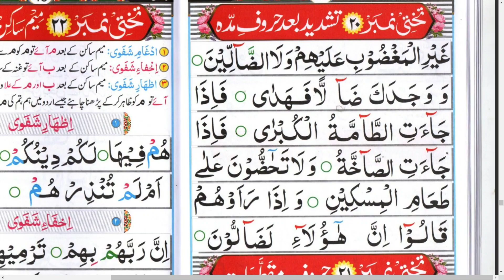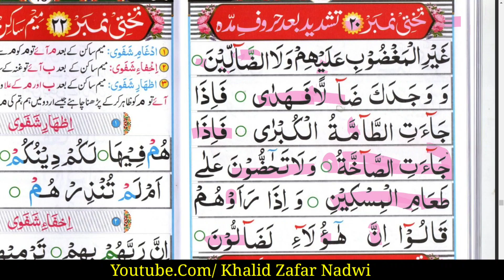Noorani Qaida Takhti Number 20 | Tashdeed Ke Baad Huroofe Maddah | Quran Padhna Sikhe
About This Video :- Is Video Me Maine Aap Sabhi Ko Quraan Padhna Kaise Sikhen Classes Me Norani Qaida Ki Takhti No. 2  Padhaya Hai

Noorani Qaida  Book Pdf File Download